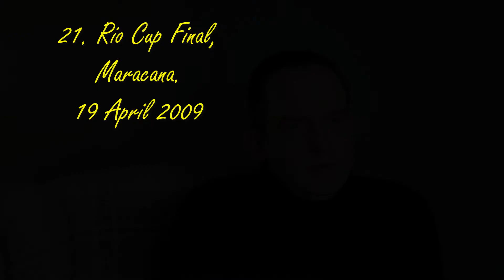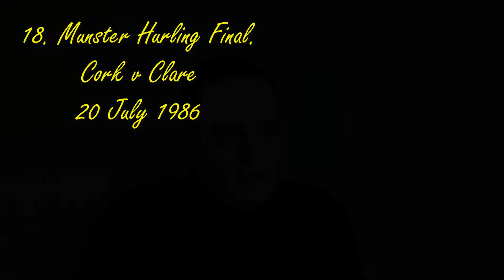RMCHD Ronan's Best Sporting Experiences 21 to 11